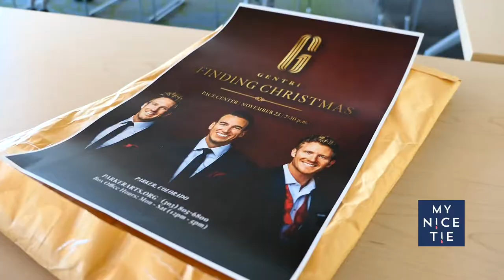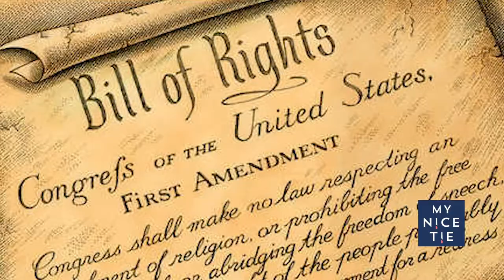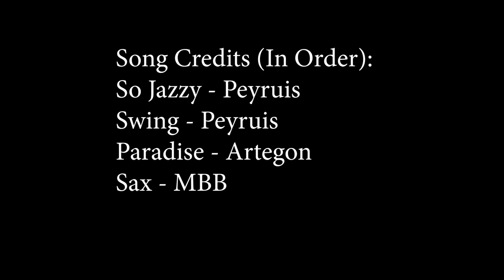Gentri Street Team & MyNiceTie Warehouse Tour